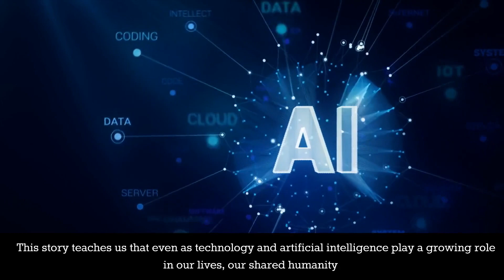Sydney the AI